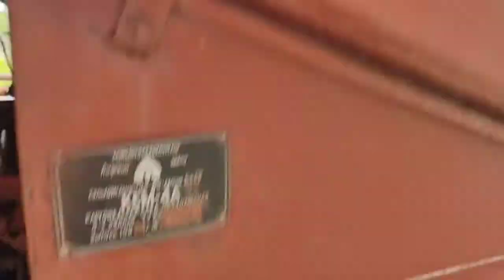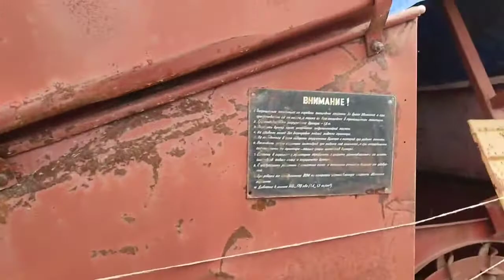КАРТОФЕЛЕСАЖАЛКА экспресс-обзор от Алексея Смирнова